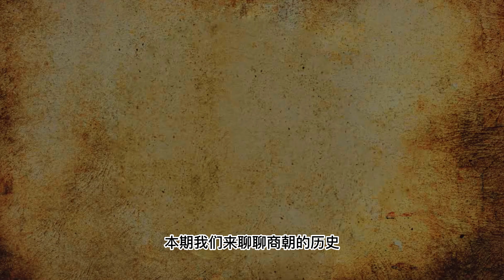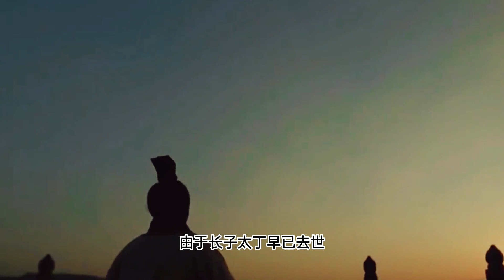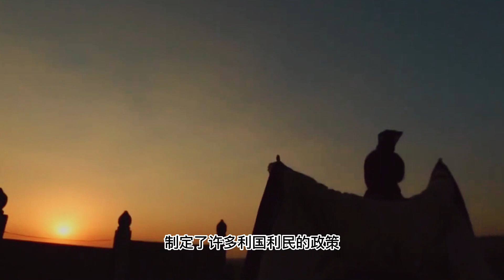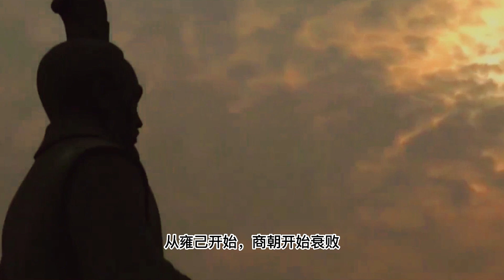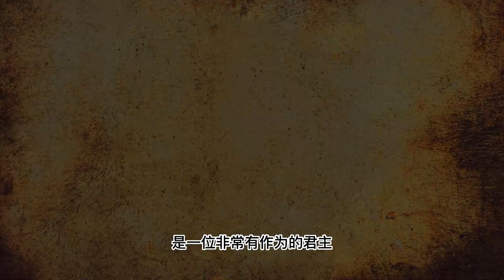十分鐘看完商朝554年歷史，從商湯鳴條之戰到商紂王牧野之戰